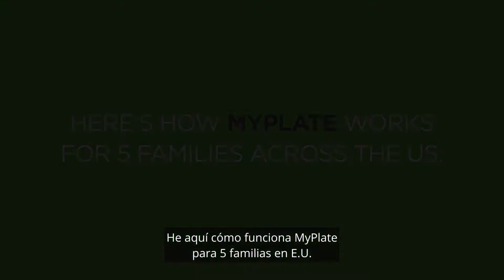Hábitos de Alimentación Sanos para las Familias: ¿Qué hay en su plato?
Hábitos de alimentación sanos de las familias para las familias. ¿Qué hay en su plato? Visite para aprender más sobre hábitos de alimentación sanos.

Cooking Matters ayuda a acabar con el hambre infantil inspirando a las familias a tomar decisiones sobre alimentación más sanas. Nuestros programas ayudan a los padres y cuidadores con presupuestos limitados para comida a aprender a comprar y cocinar comidas sanas y económicas. Cooking Matters es un programa de Share Our Strength, una organización que trabaja para terminar con el hambre y la pobreza.

¡Visite estos enlaces para más información y para ver cómo involucrarse!